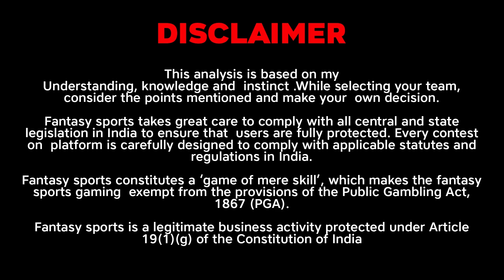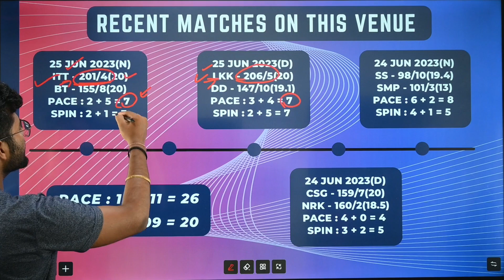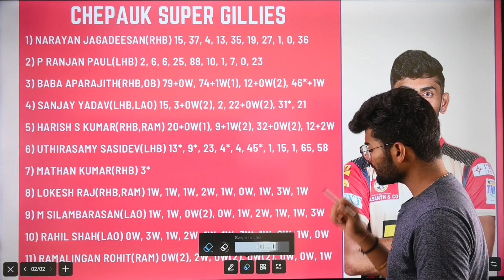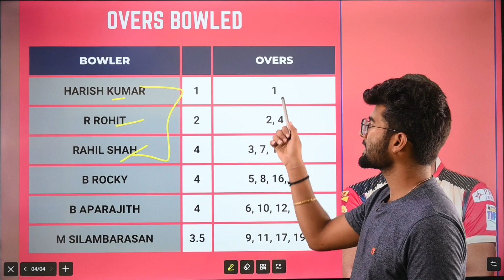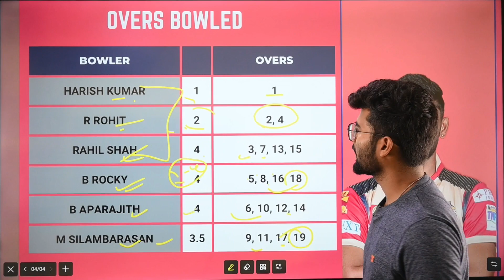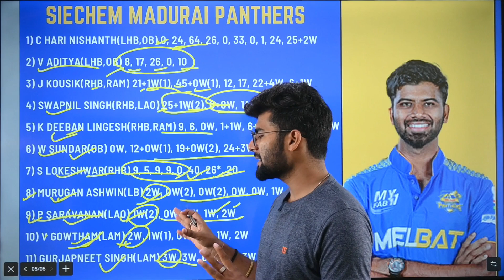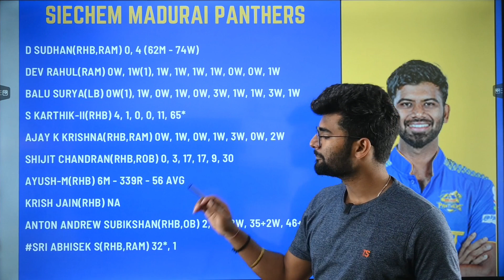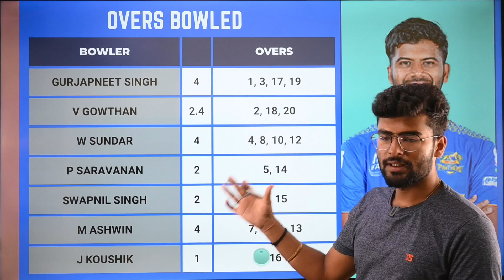CSG vs SMP Dream11 Prediction | CSG vs SMP Dream11 Team | TNPL Dream11 Team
1. This analysis is based on my Understanding, knowledge and  instinct .While selecting your team, consider the points mentioned and make your  own decision.

2. Dream11 takes great care to comply with all